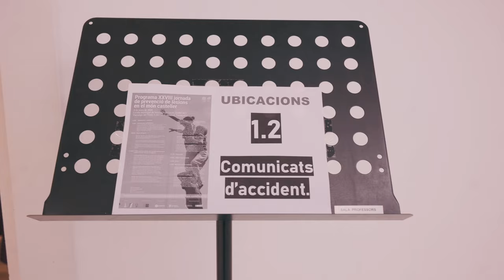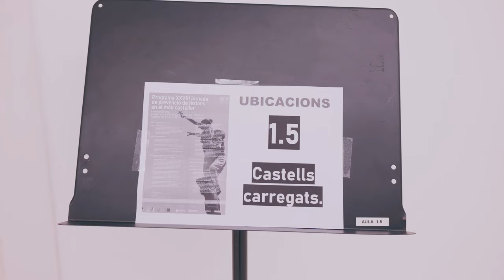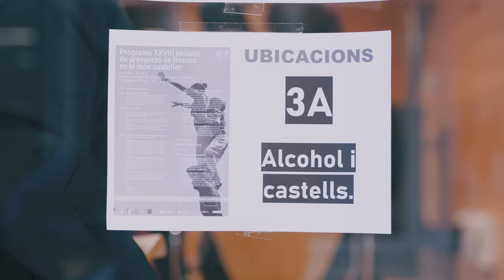XXVIII Jornada de prevenció de lesions (El Vendrell, 2024)